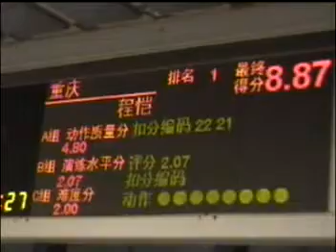Yuan Xiao Chao - M.Changquan 3 (2004 China Nationals)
Yuan Xiao Chao competing in Men's Changquan (Long Fist) at the 2004 China Wushu Nationals. Score 9.54